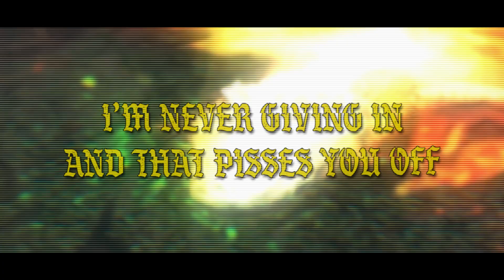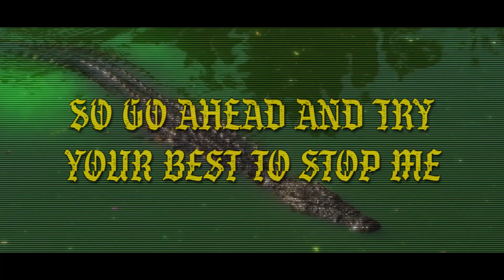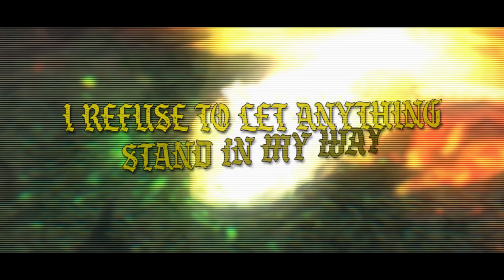Endbringer - Only Death Can Stop Me (OFFICIAL SINGLE STREAM)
Video by Brandon Beaulieu
Engineered by Tony Davis
Produced by Kenneth Hall
Recorded by Evan Nolan, Blake Manning and Alex Costachescu
Mixed and Mastered by James Lewis